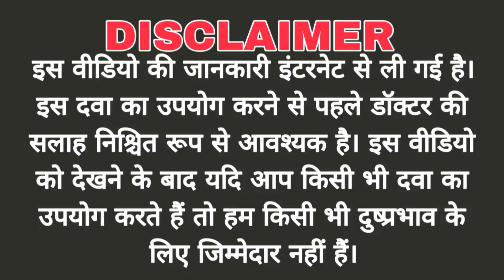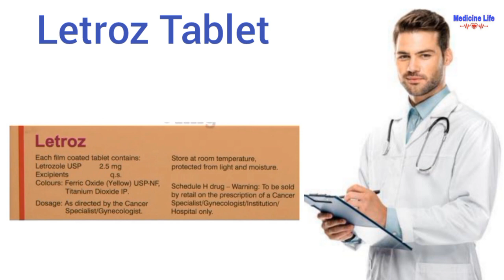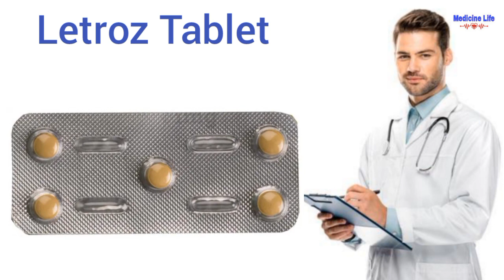Letroz tablet uses, review in hindi | use | dose | benefits | Side-effects